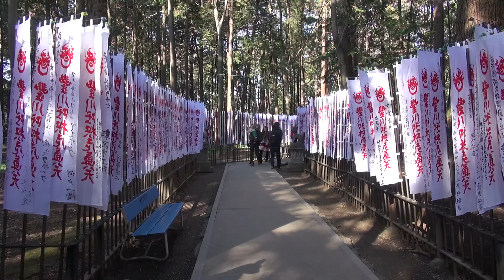新年の豊川稲荷参拝は初詣ではない Toyokawa Inari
みみさん 一月なので豊川稲荷へ詣でに行く

豊川稲荷に行ってきました。

一月ももう中旬に差し掛かった日に。
それでもまだ参拝客がいっぱい。

駐車場も参道も、境内もにぎわっていました。

I went to the Toyokawa Inari.

The day of the mid-January.
There were full of worshipers still there.

There was a very lively.

60pでの撮影です。

MIMINOME-MOVIE
みみさん
Mimi-san